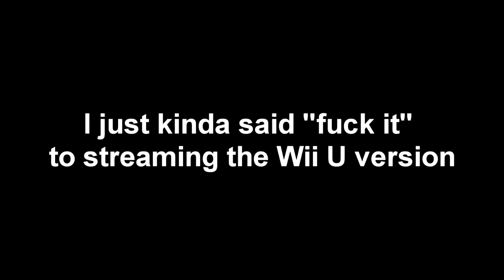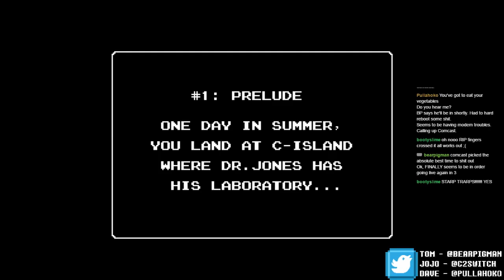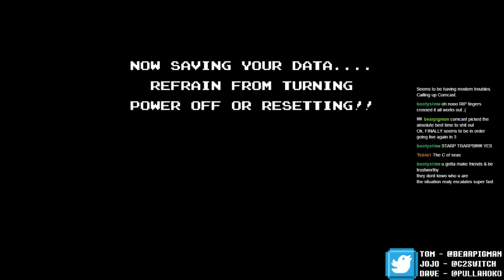Let's Stream Startropics: Chapter 1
(After some initial difficulty with tech issues)
Me and Pullahoko go on a wild island adventure through one of my favorite childhood games, the never-released-in-japan Startropics!